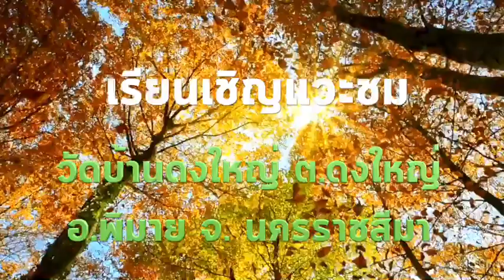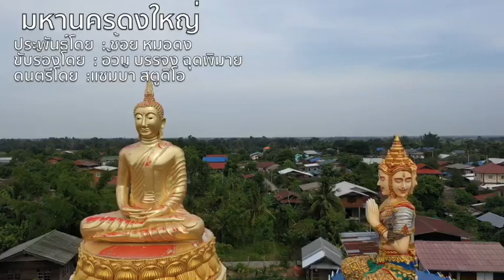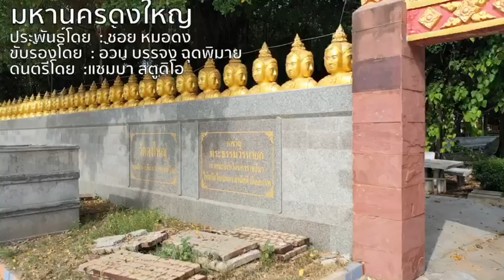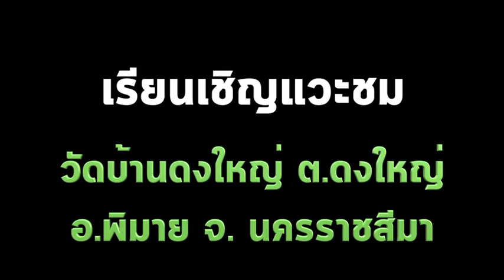เชิญแว่ะชม"มหานครดงใหญ่(หอระฆังใหญ่สไตร์โรมันสวยงาม)ศิลปิน"อ้วน บรรจง ฉุดพิมาย(สำนึกรักบ้านเกิด)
หอระฆังขนาดใหญ่สไตร์โรมัน สวยงามมาก
   *วัดบ้านดงใหญ่ บ้านดงใหญ่
ต.ดงใหญ่ อ.พิมาย จ.นครราชสีมา

คำร้อง/ทำนอง ช้อย หมอดง
ขุนโชติดงใหญ่ ช่วยเขียนเสริม
ดนตรี อ.แบ๊ว แซมบ้า

ขอบคุณภาพสวยๆ ของทีมงาน พี่อ้วน
บรรจง ฉุดพิมาย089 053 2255

ขอให้ทุกท่าน เจริญรุ่งเรื่อง รวยๆคราบ
รับงานออกแบบโลโก้ ภาพแบนเนอร์ ตัดต่อวิดีโอ เขียนเว็บไซต์ และอื่น ๆ สอบถามเพิ่มเติม กดลิงค์เพิ่มเพื่อน Line